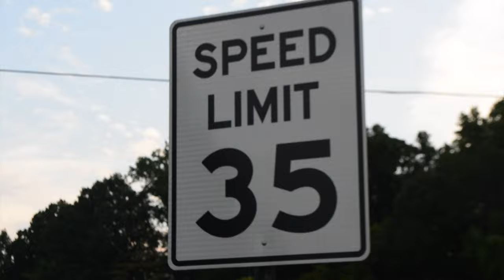Thursday at Bellemeade | A Cherry Street Short Film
Cherry Street Studios Presents: "THURSDAY AT BELLEMEADE"

"Faced with hard circumstances, a former drug dealer contemplates whether or not he’s willing to take the risk to provide for his loved ones."

Starring:
Noah Graham
Aniyah Balboa
Jacob Williams

Written, Directed, and Edited by:
Sipho Nxasana